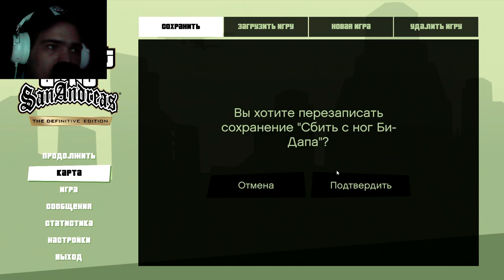ВОЗВРАЩЕНИЕ КРАСАВЧИКА, НО В КАКОЙ ГОРОД? ► GTA:SA DEFINITIVE EDITION [#14]